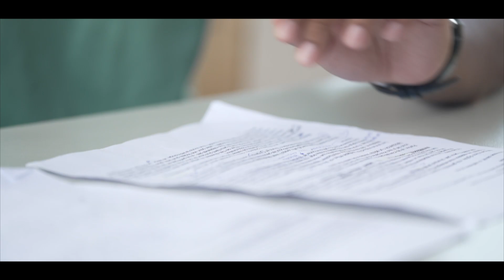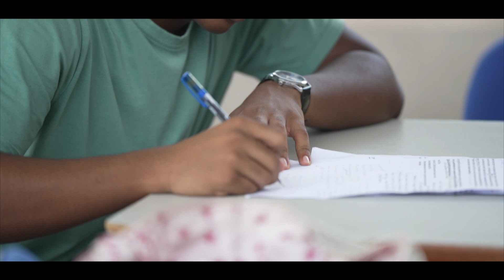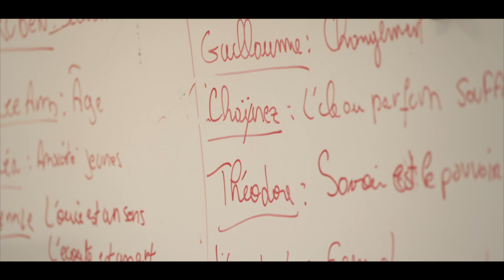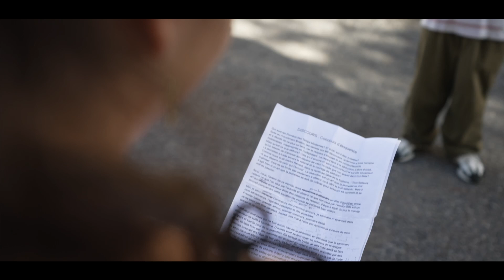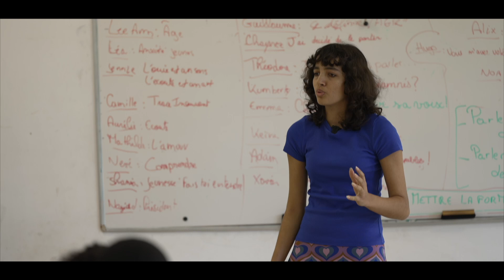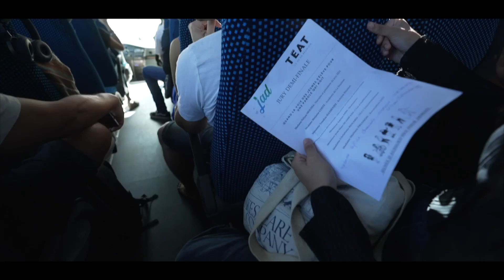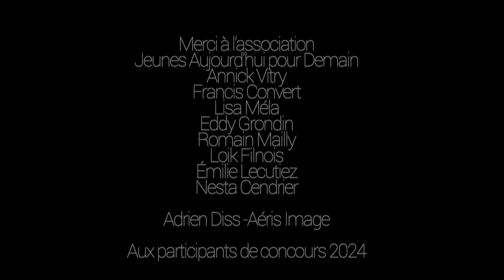Concours d'Éloquence 2024 pour Aéris Image et JAD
Tournage et montage, réalisés pendant une semaine sur le stage de préparation aux 1/2 finale et finale du Concours d'Éloquence de l'Océan Indien, organisé par l'Association JAD. Client Aéris Image. Cadreurs: Adrien Diss & Mathias Garcia. Montage: Mathias Garcia.